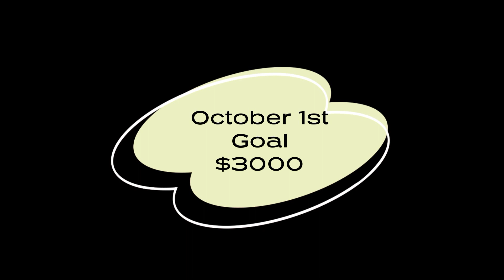Courting Little Dog Love Fundraiser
Of the one hundred twenty-eight residents, one-third are small senior dogs weighing under thirty pounds. Our small pack is highly social, but until now, they don't have a space unprotected from the scorching sun rays or frigid Northerly winds.

We are changing that by modifying the small dog bunkhouse's courtyard in small but meaningful ways. Adding shade trees, applying concrete Koolcoating, and wind-blocking sails.

We aim to raise $3,000 by 1 October so improvements are completed by "Pupsgiving Dinner" on 23 November.